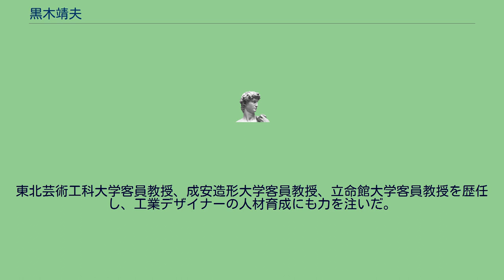黒木靖夫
黒木 靖夫（くろき やすお、1932年10月2日 - 2007年7月12日 ）は、宮崎県西都市出身、日本の工業デザイナー。
株式会社黒木靖夫事務所代表。
ソニー元取締役、ソニー企業元代表取締役社長を歴任。
東京出版創業者黒木正憲は実兄。
1932年10月2日、宮崎県西都市に生まれる。
宮崎県立妻高等学校（第5回生）、千葉大学工学部工業意匠学科卒業。
学科推薦でそごうへ入社し広告を担当。
3年後に新聞でソニーの求人広告を見つけ中途入社する。
ソニー創業者の盛田昭夫と井深大に見出され、とくに盛田昭夫とは社長と社員の枠組みを超えた強い信頼関係を生涯に渡り築いた。
「SONY」のロゴマークをデザイン。
ソニーの主力業務用モニターであった「プロフィール」プロジェクトリーダー、つくば万博では「ジャンボトロン」担当。
ソニーウォークマン開発プロジェクトのリーダーを務め「Mr.ウォークマン」と呼ばれた。
その後、ウォークマン開発の功績を買われソニー取締役に就任する。
ソニー企業社長を歴任し1993年に独立する。
同年に富山県知事を務めた中沖豊に請われ、富山インダストリアルデザインセンター（現在の富山県総合デザインセンター）所長に就任し、デザインマネジメント導入による産業振興に尽力。
製品化を前提としたコンクール「とやまプロダクトデザインコンペ」を主催するなど、デザイナーと地域産業を結びつける様々な取り組みを行った。
東北芸術工科大学客員教授、成安造形大学客員教授、立命館大学客員教授を歴任し、工業デザイナーの人材育成にも力を注いだ。
2007年7月12日に胃癌のため死去した。
74歳没。